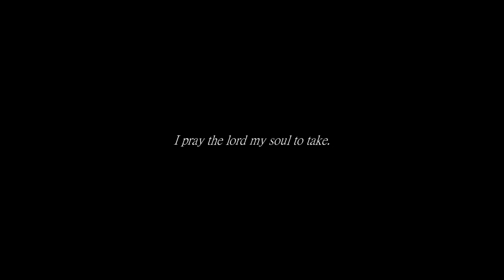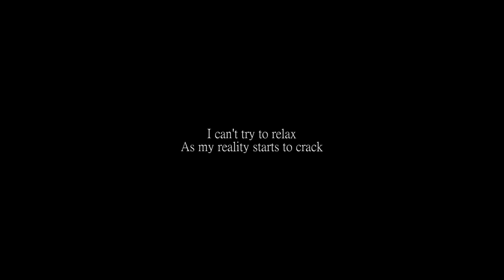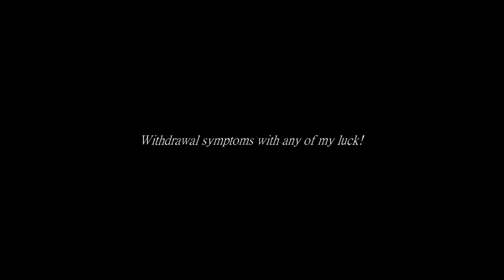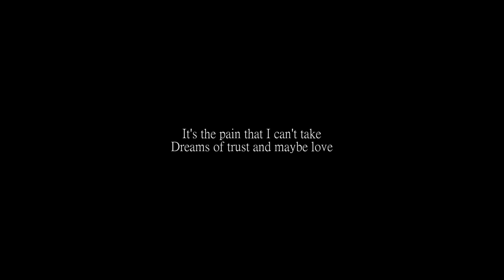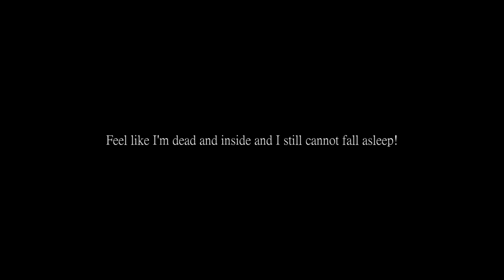Antipsychotics [A song about panic disorder and insomnia]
Ya know what? I'd like to not think, please.

FREE downloads to all my releases (a donation of even 1$ will ALSO allow you to stream it from the bandcamp app - AND allow others to be able to download my stuff for free, as well)